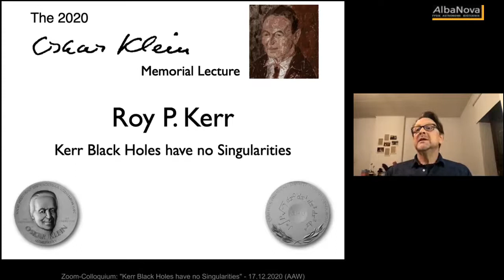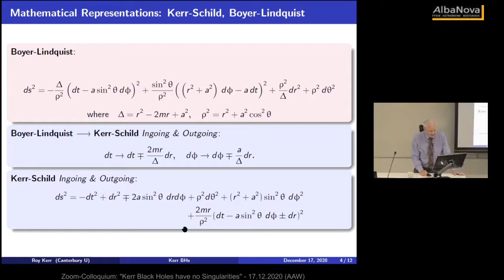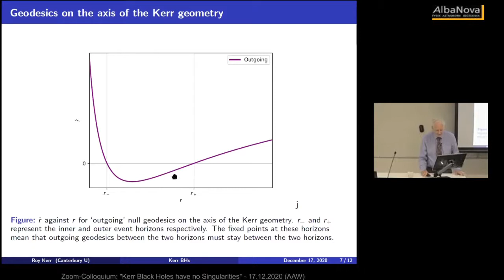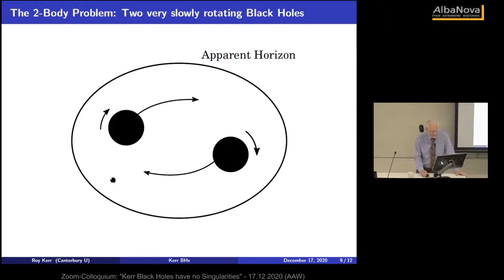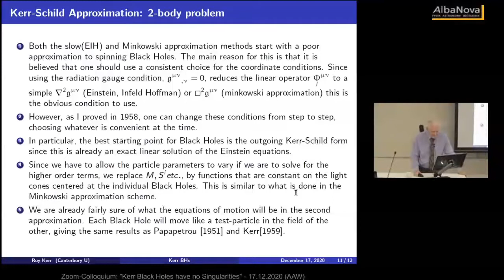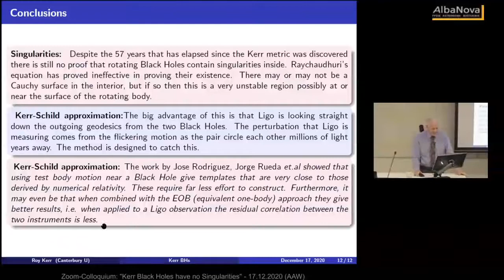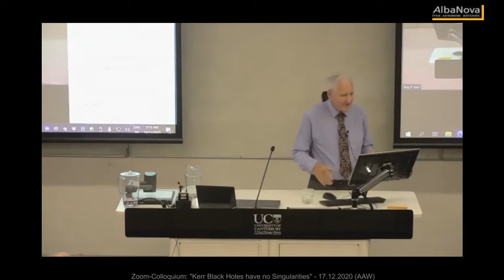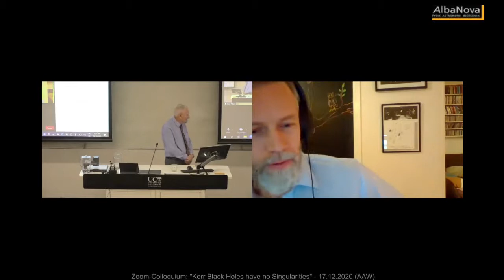The 2020 Oscar Klein Memorial Lecture.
"Kerr Black Holes have no Singularities". The 2020 Oscar Klein Memorial Lecture with Guest Lecturer Roy P Kerr, Receiver of the 2020 Klein medal.